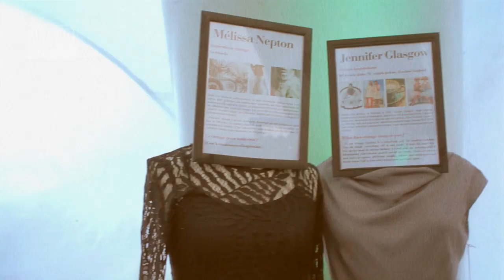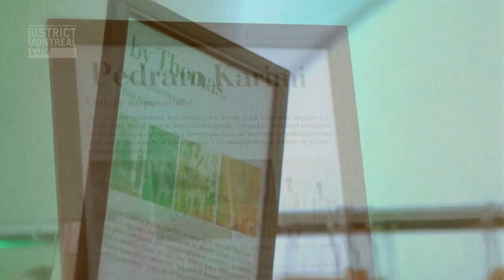OldWIG, Happening Vintage 2013